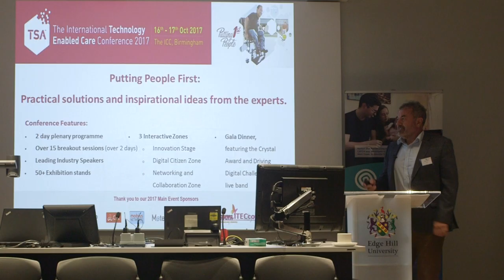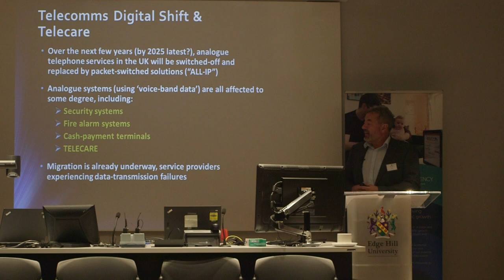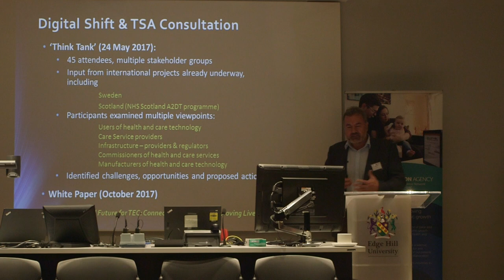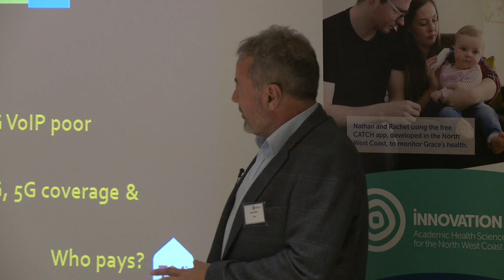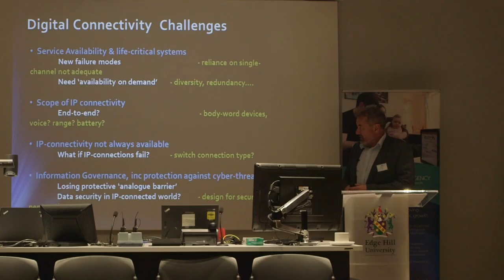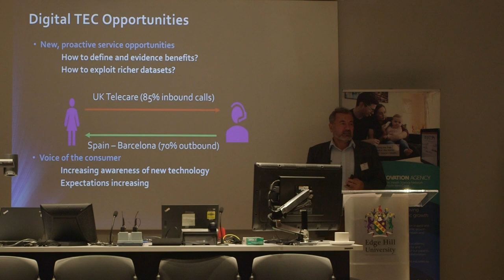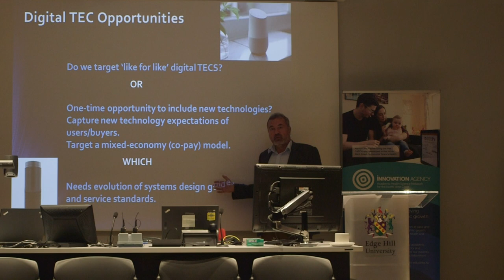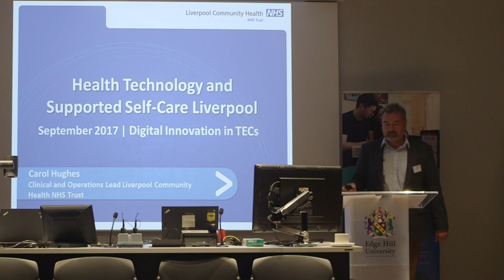ECO 13: Digital Opportunities in Technology Enabled Care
Presentation by Steve Sadler, Technology Strategy Associate, TSA at Edge Hill University